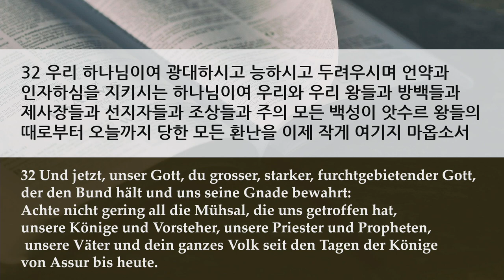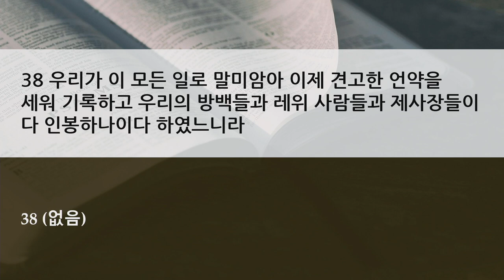주일 설교 | 2021.02.28 | 견고한 언약 | 느헤미야 9장 32~38절 | 이찬규 목사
견고한 언약 (느헤미야 9장 32~38절)